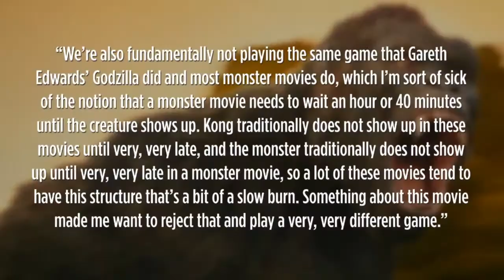The Best Moments Of Collider Movie Talk Part 38